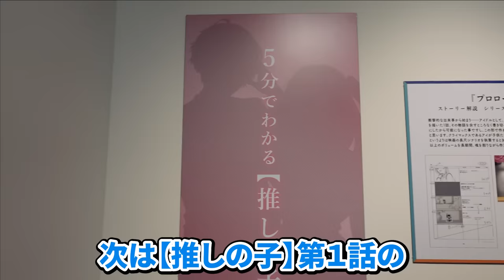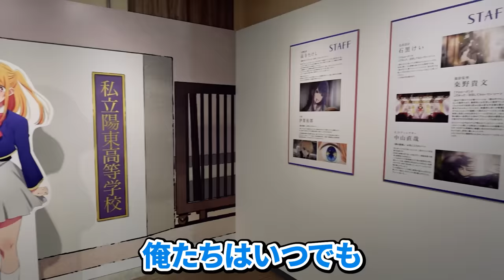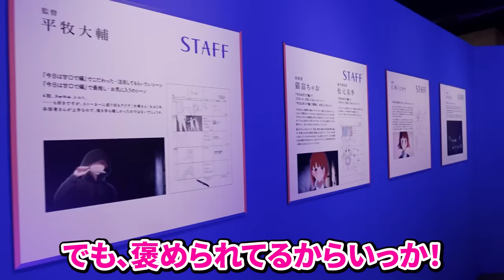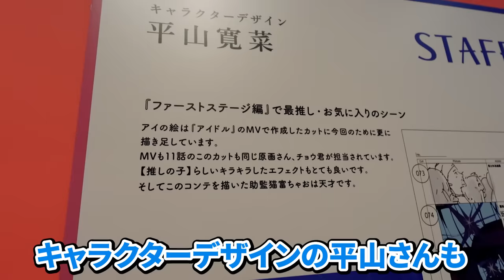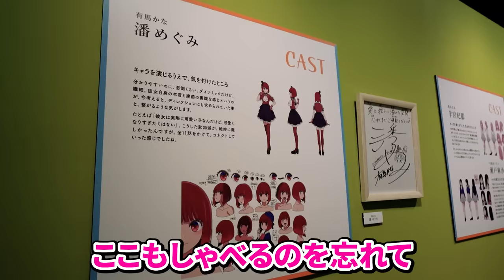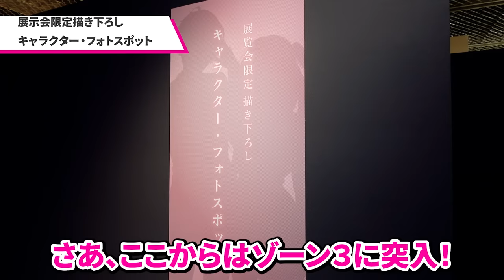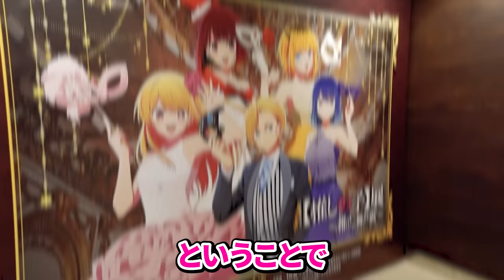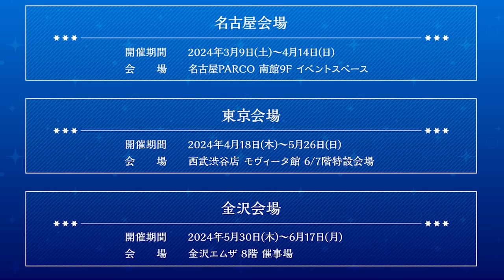【推しの子】【Vlog】アクアとルビーが【推しの子】展～推しの舞台裏～に行ってみた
TVアニメ【推しの子】OFFICIAL Vlog企画「アクアとルビーが【推しの子】展～推しの舞台裏～に行ってみた」公開。
現在好評開催中の制作の舞台裏に迫る企画展【推しの子】展〜推しの舞台裏〜の中身を一部ご紹介！作画監督やアニメーターをはじめ、キャストや音響など様々なスタッフが選ぶ推しの名場面を、多数のコメントや映像、制作資料と共に展示し、舞台裏の世界を存分にお楽しみいただけますので、是非ご来場ください。

【大阪会場】 大丸ミュージアム‹梅田›大丸梅田店15階
2024年 2月17日(土) ～ 3月4 日(月)
【名古屋会場】 名古屋PARCO 南館9F イベントスペース
3月9 日(土) ～ 4月14日(日)
【東京会場】 西武渋谷店 モヴィーダ館 6/7階特設会場
4月18日(木) ～ 5月26日(日)
【金沢会場】 金沢エムザ 8階 催事場
5月30日(木) ～ 6月17日(月)

TVアニメ『【推しの子】』TVアニメ第2期2024年放送開始。
2024年、新たな舞台の幕が開く＿＿＿。

✦CAST✦
アイ：高橋李依
アクア：大塚剛央
ルビー：伊駒ゆりえ
有馬かな：潘めぐみ
黒川あかね：石見舞菜香
MEMちょ：大久保瑠美
ゴロー：伊東健人
さりな：高柳知葉
アクア（幼少期）：内山夕実

✦STAFF✦
原作：赤坂アカ×横槍メンゴ（集英社「週刊ヤングジャンプ」連載）
監督：平牧大輔
助監督：猫富ちゃお
シリーズ構成：田中 仁
キャラクターデザイン：平山寛菜
アニメーション制作：動画工房